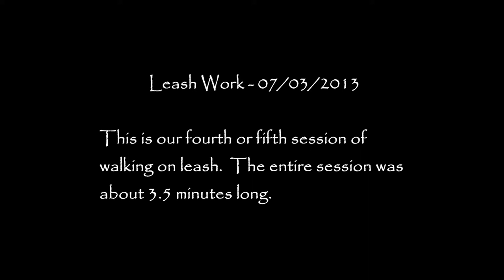Leash Work - 07/03/13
Willie is ten weeks old in this video.